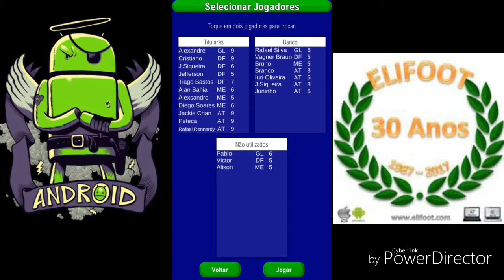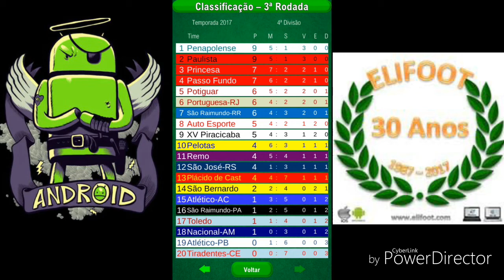NOVIDADES E GAMEPLAY!!!! (ELIFOOT 17)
VCS SÃO FODA ESTÃO ME AJUDANDO PRA CARAMBA!!!

FIQUEM COM DEUS E FALOW.